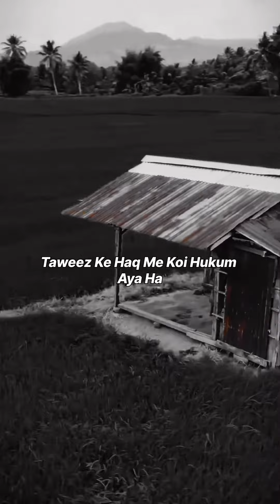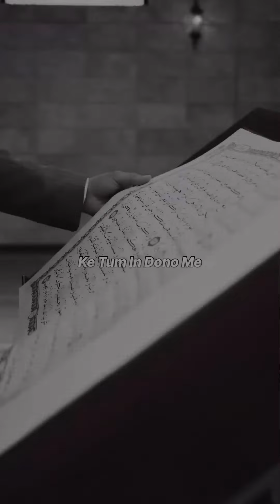Taweez ka pahanna shirk hai ya jayaz hai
Taweez ka pahanna shirk hai ya jayaz hai islam allah deen religion zoyamehvish knowledge shirk imaan islamic knowledge